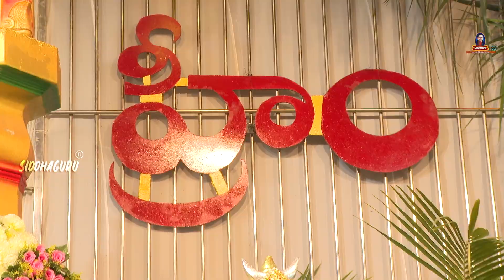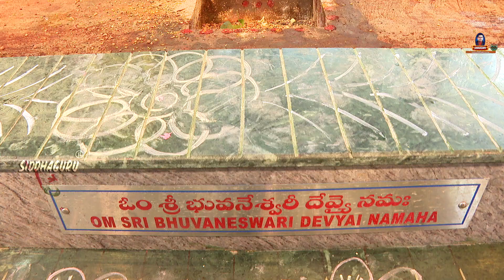Bhuvaneswari mahavidya Pratishta / Bhuvaneswari song/ Ramaneswaram/ Siddhaguru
Toll free Number timings : 7am-8pm